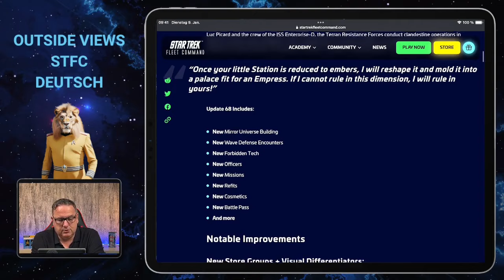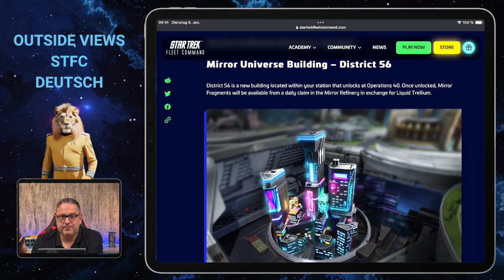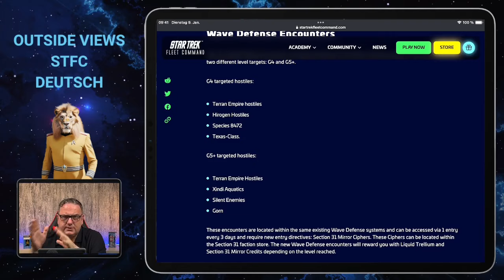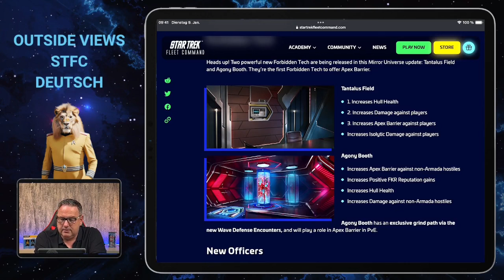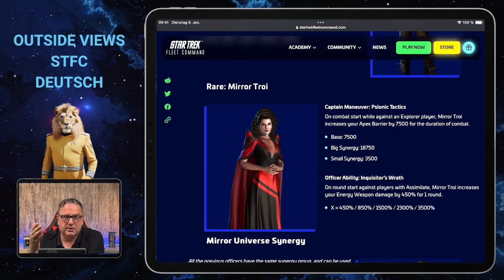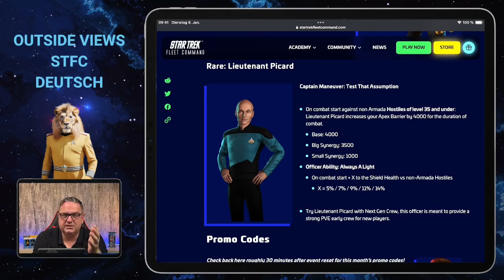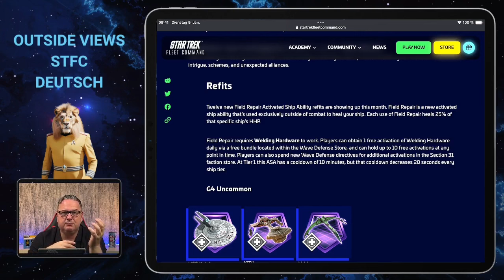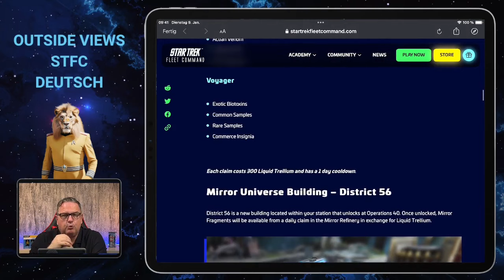Auf ins Spiegeluniversum Teil 2 – Update 68 | Star Trek Fleet Command? | Outside Views STFC Deutsch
Und in diesem Video stellen wir Dir heute ein Thema vor: Auf ins Spiegeluniversum Teil 2 – Update 68

Star Trek Fleet Command ist ein 4X-Mobilstrategiespiel zum Erkunden, Erweitern, Kämpfen und Forschen, das vom Entwickler Digit Game Studios entwickelt und von Scopely und CBS Interactive veröffentlicht wurde. Spieler können Sternensysteme erkunden, Schiffe bauen, Ressourcen abbauen, Level aufsteigen, Missionen abschließen, Allianzen beitreten und gegen andere Spieler antreten.